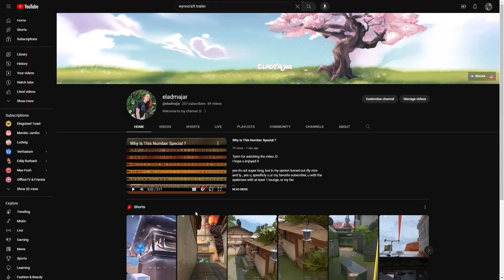Wynncraft Series ( Trailer )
Minecraft's mob vote? nah
series vote :D
go cast ur votes nowww
and ty to u, specifically u, for being apart of the amazing community were building :D ur my favorite, but dont tell the others

and a special ty to my mods
nametagnaya
bex_is_best
for their help in the server streams and in general :D

if u want to join out community come right over :D ( 0 tolerance to toxicity )